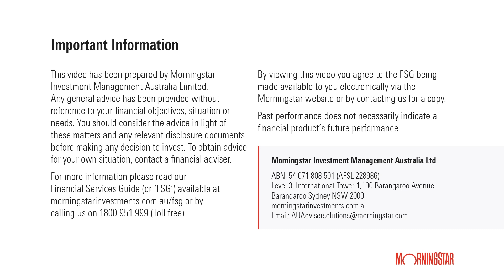Navigating evolving investment markets